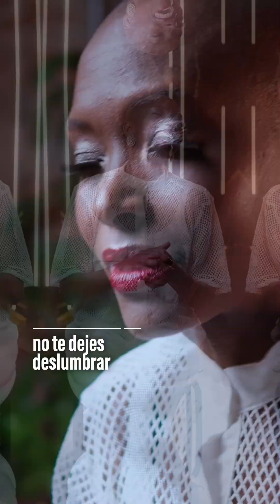Es tiempo de Belky Episodio 3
¡Un brujo fue la razón de que me terminaran!
Hágame el bendito favor